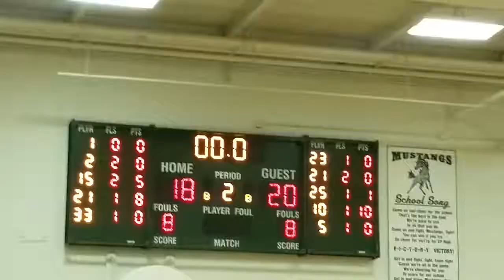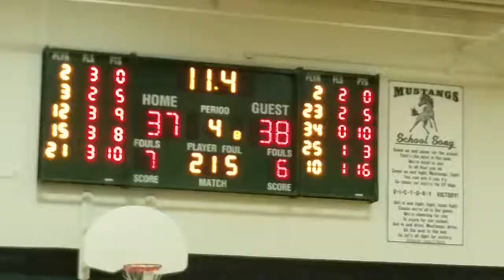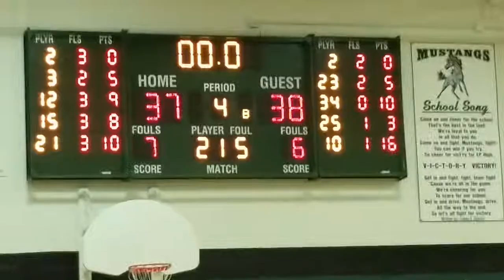Richards Bulldogs Freshmen Vs Evergreen Park A win!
Sorry I missed the begining!!! Alex AKA Ceasar Salad kicked ass!